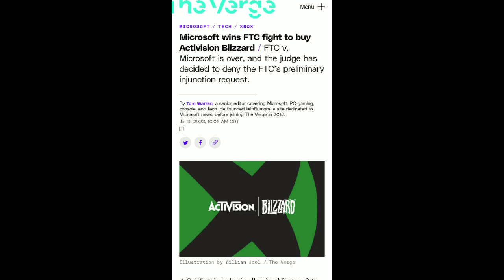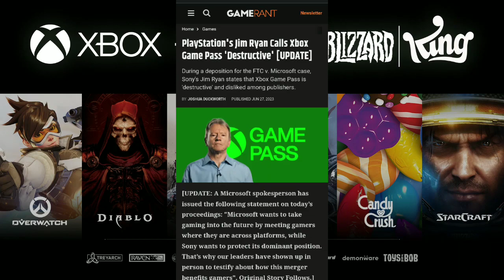BREAKING: Microsoft wins court case against FTC! Activision/Blizzard/King deal is finished!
I know the judge presiding over the case is the one that awarded the case to Microsoft but at the same time I still want to thank the FTC because even if they appeal they're still going to lose regardless so thank you something nice from you for once.